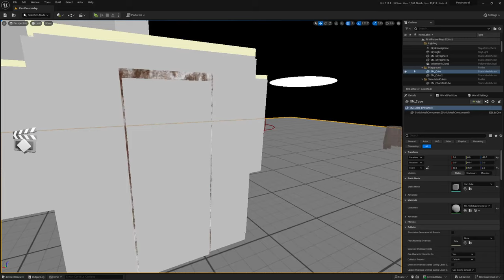Intro Sequence Complete